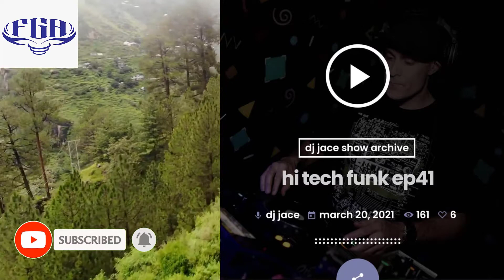DJ Jace Hi Tech Funk 41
DJ Jace - Hi-Tech Funk Ep 41

1. moma ready - we love music
2. the paradox - residence - axis
3. amp fiddler & tom flynn - the future
4. orlando voorn - internal destination
5. omar s. - the shit baby
6. moodyman & amp fiddler - taken away
7. mark e - find a way
8. dj jace - mojazz & funk - fga
9. alicia hush - 2 secs to the dep
10. electronic resistance - futurism - rennie foster rmx
11. dustin may - mesmerized - fga
12. orlando voorn - clouds of venus
13. phil kieran - scream
14. spencer parker - theme
15. terrence parker - trippin
16. theo parrish - lakeshore drive
17. demuir - hotsheeeeeizzzz (luv right)
18. echonomist - different versions of your love
19. carlo lio - need someone
20. electronic resistance - boumtchicbam - dj 3000 rmx
21. greg gow - wiretap - restructured
22. kotegashi - crack your head open - fga
23. waajeed - too black
24. tenderlonious - tek88
25. dj jace - talking to ghosts
26. the mfa - oranges and lemons
27. spencer parker - the workout
28. ariel zetina - security theatre
29. adelphi music factory - my people - mark broom rmx
30. aril brikha - pivot
31. rob strobe - super villain - motech
32. p-ben - the cat vision - gnd
33. deetron - mariana trench
34. dj jace - ominous bells - mizt3r rmx - fga
35. dj nsa (ft.925) - wya
36. deetron - endless rotation
37. dj sugeles - donkere ruimte - axis